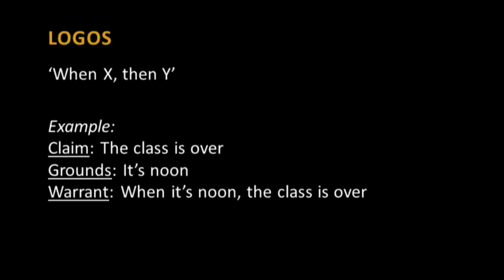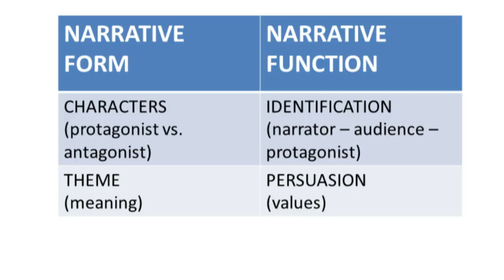How Amber Heard’s Attorney Shames Johnny Depp in Defamation Trial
This video analyzes the opening statement of Amber Heard’s attorney: Which strategies does the attorney use to portray Johnny Depp in order to persuade the jury?

Link to video mentioned in this video (How to Win Any Argument)